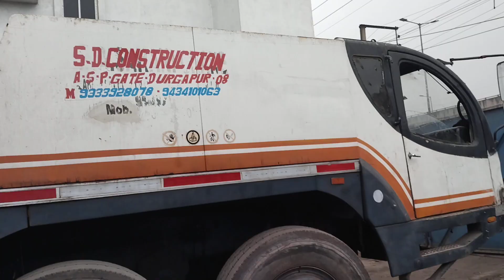Zoomlion 75 tone mobile crane working